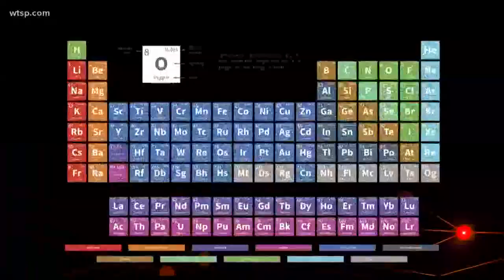Tropical systems before hurricane season not totally uncommon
The National Hurricane Center gives this area of low pressure a 70-percent chance of development as it tracks a couple of hundred miles northeast of the Bahamas.